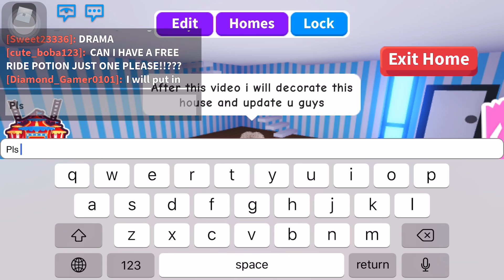Switching acc!!| Roblox Adopt Me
Hello Diamonds!!! I switch acc so if ur friend with me then accept my friend request and srry for any unconvinced!